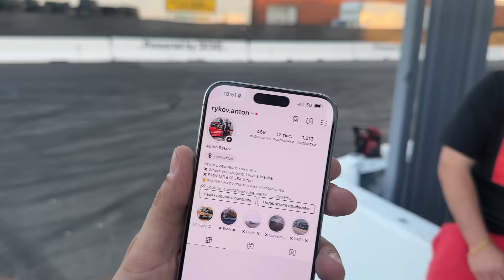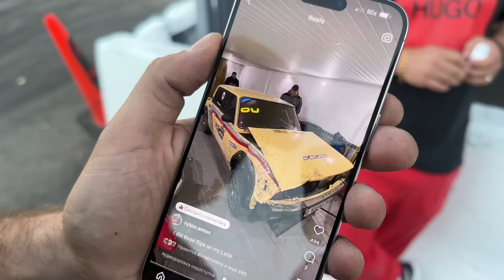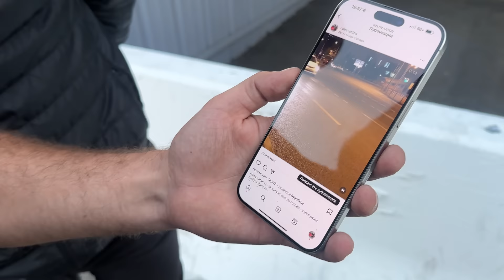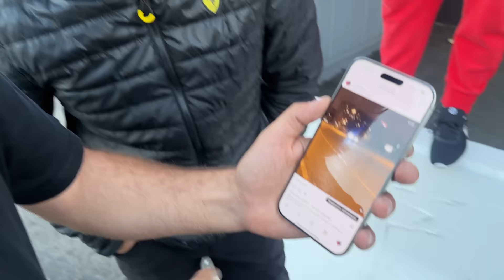Shady Mechanic Causes DDE HQ SHUTDOWN!